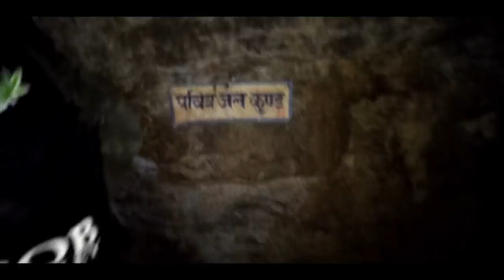Welcome To Mahendra Gufa Cave :)